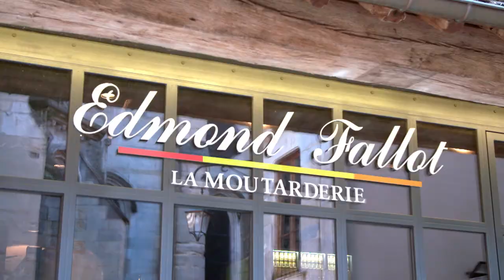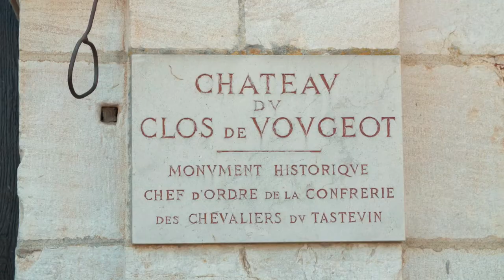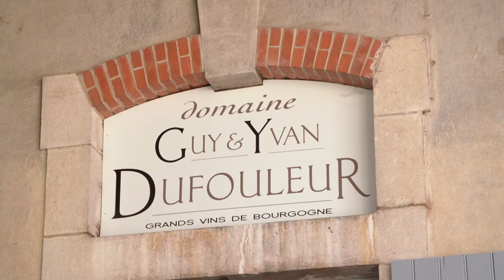TASTE LE TOUR S13 259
The great city of Dijon is the capital a Burgundy a region that can be very proud of its gastronomy.
Voice over
This town is so attractive that over the year it has become one of my favorite French destination.
 Starting with the covered market where you can enjoy a glass of local pinot wine, or buy a slice of the much loved pressed ham terrine called Jambon persillé.
Voice over
The most famous speciality of the regions is the mustard of Dijon .
One of the finest has been prepared in Beaunes since 1840 by the artisan maker  Edmond Fallot. Clemence Bernard in the Dijon shop manager
Interview
Nous fabriquons en tout une trentaine de Moutarde
All together we make about 30 mustards.
dont les  principales comme La moutarde de Dijon qui est une moutarde forte fabriquée a base de vinaigre ou bien la moutarde de Bourgogne.
The main ones are the mustard of Dijon, a hot mustard based on vinagre and the mustard of Bourgogne
Et elle est fabriquée avec une base de vin blanc Bourgogne aligoté.
That is made with a base of white aligoté burgundy wine.
Voice over
Clemence suggest I taste it.
It is very fine and that would be so good with a steak or a roast
Voice over
Due to the local climate and great terroir the vineyards of Burgundy produce some of the world great chardonnay and pinot noir.
Amongs some of the most stunning landcape of the wine road
the Clos Vougeot was established 900 year ago by monks to produce wine.
This Historic chateau was only build 450 year ago and now no longer a winery it has become a superb museum and the official seat of the confrerie des chevaliers du tastevin a wine tasting brotherhood club .
 It is special to see the old kitchen with the enormous fireplace a contrast to the new kitchen where the chateau’s head chef and his team are preparing a gastronomic banquet for 600 members.
Voice over
In the famous village of nuits Saint George the family Dufouleur had made wine since at least 1596.
Yvan Dufouleur continues the tradition of his ancestors.
Interview
Donc moi je doit etre la quatorzieme generation.
I believe to be the fourteenth generation
Aujourd’hui la societé familliale compte 27 hectares de vigne.
Today our family business has 27 hectares of vines. **
Donc en Bourgogne le rouge c’est essenciellement donc du Pinot Noir et les Blancs Chardonnay et Alligoté.
In Burgundy we make red from pinot Noir and whites from Chardonnay and Aligoté grappes
Toute ces dernieres années avec les avancés technologiques qu’on a aujourd’hui on a des vins qui sont de plus en plus fins de plus en plus elegant.
In the last few year with technological improvments and produce wines that are finer and more elegant.
Voice over
It’s great information but I am here to taste!
Those pinot noirs have so much class and I would serve those wines with my best dishes . Best red meat with sauce
Tomorrow in the lovely Jura region, I will be meeting 3 outstanding artisans. A chef, a sommelier and a cheese master.